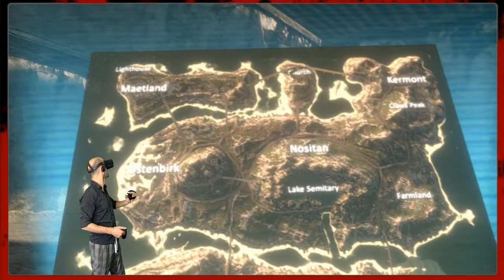Virtual Battlegrounds/Vr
Virtual Battlegroungs , un nouveau Battleroyale en Vr à la PUBG